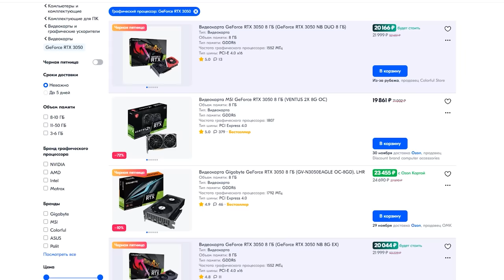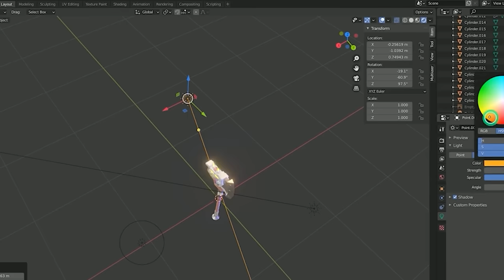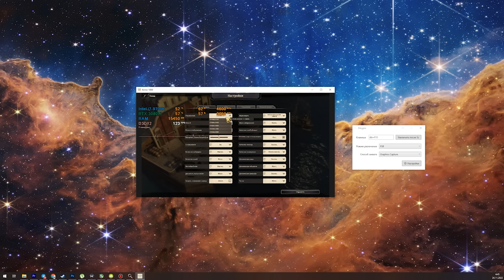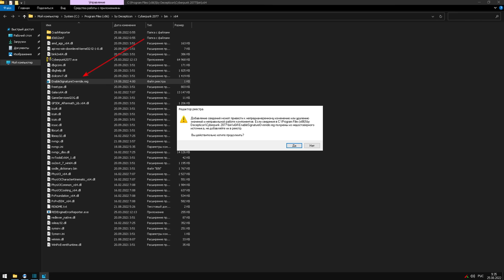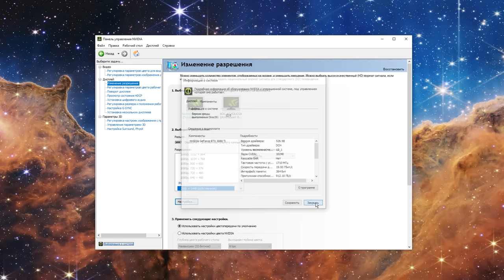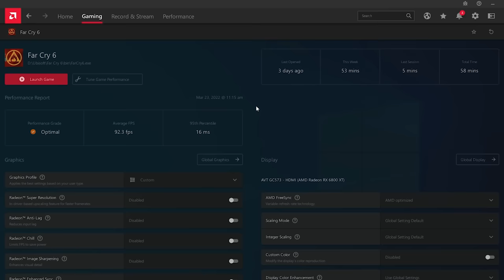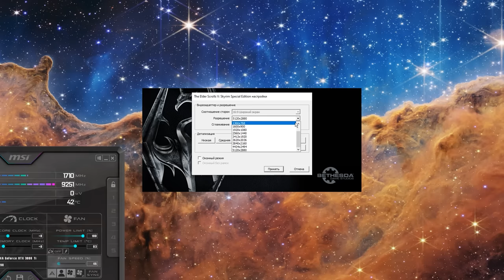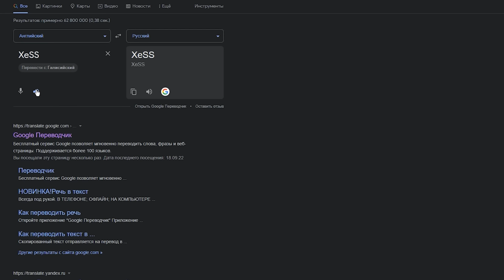Повышаем FPS на ЛЮБОЙ видеокарте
Выходят новые игры, а GTX 1060 в них уже не топ за свои деньги? Графику не улучшают, а оптимизация все хуже? Нет желания идти на поводу Хуанга и тратить много денег на свежую видеокарту? И не нужно – в этом ролике мы расскажем, как прокачать FPS в новинках даже на старых картах.

00:00 - Масштабирование
02:17 - AMD FSR 1.0 для всех
04:43 - AMD FSR 2.0 вместо DLSS 2
06:33 - Nvidia NIS
07:51 - AMD RSR
08:46 - Виртуальные разрешения
10:36 - Умное масштабирование RTX